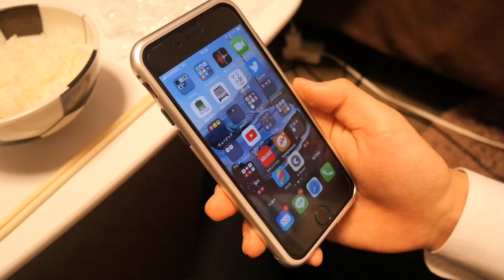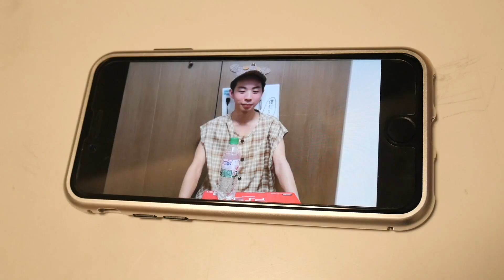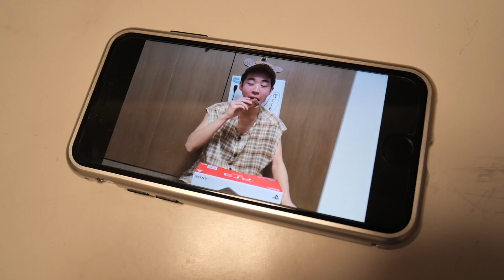アナログASMR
ブラック企業に勤めるしがないサラリーマンのこうた。いつも通り趣味のASMRを楽しんでいたが、机の上には購入した覚えのないマイクがあった。

‹キャスト›

こうた役：（こうた）
クチャラー星人・マイクの妖精１（けんと）
マイクの妖精２（はると）
マイクの妖精３（まさあき）

‹編集›

はると

はると

‹監督›

はると